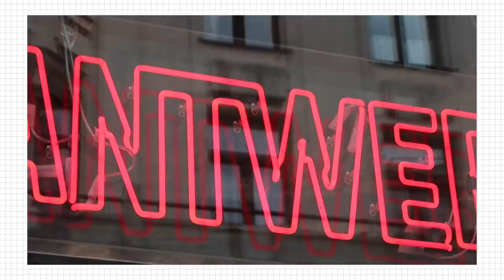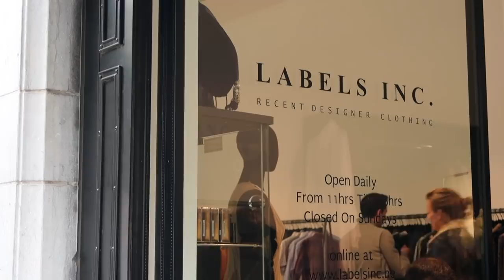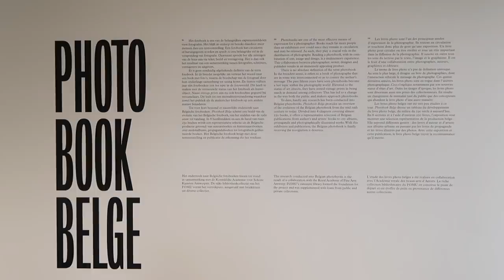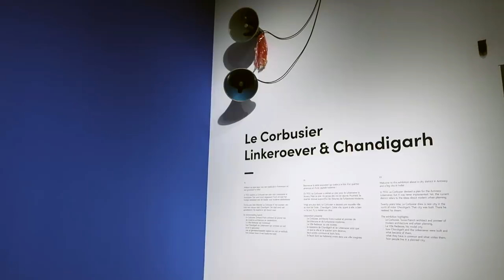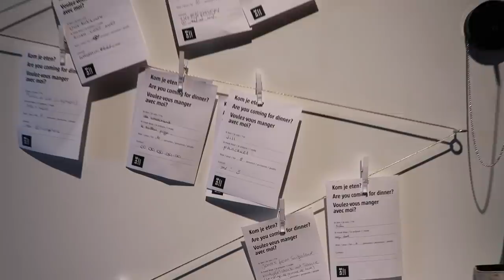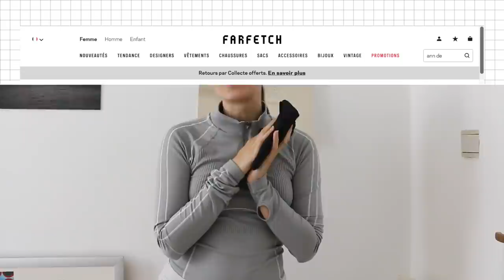VLOG + HAUL • solo trip à Anvers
Hello ! je vous emmène avec moi pour un solo trip à Anvers entre friperies et musées :) j’ai adoré la ville et trouvé des pépites que je vous présente en fin de vidéo. J’ai mis toutes les adresses en bas ainsi que les liens des articles ! elo
ps : miniature ultra ratchet désolée

⊙ AIRBNB ⊙
34€ de réduction sur ta première réservation :

⊙ ADRESSES ⊙

LABELS INC.
Nationalestraat 95
2000 Antwerpen

THINK TWICE
Nationalestraat 81
2000 Antwerpen

EPISODE
Kammenstraat 14
2000 Antwerpen

ANN DEMEULEMEESTER
Leopold de Waelplaats
2000 Antwerpen

FOMU (musée de la photo)
Waalsekaai 47
2000 Antwerpen

MOSS
Volkstraat 11
2000 Antwerpen

MAS (Museum aan de Stroom)
ethnographique, anthropologique et maritime
Hanzestedenplaats 1
2000 Antwerpen

⊙ MUSIQUE ⊙
Springtime Stroll - Westminster Quarters
Dream Season - Yomoti
Breeze - Dutilleul
Playground - Yomoti

BOÎTE POSTALE 〉
Une lettre ou une surprise à m'envoyer ?
Voici l'adresse !

lecoindelodie - BPYOUTUBE.fr
97 rue Sauveur Tobelem
13007 MARSEILLE

À PROPOS 〉
Je suis Elodie ! Toutes les semaines, je partage mes coups de coeur, des nouveautés et des conseils sur la mode, la beauté et la déco. J’adore le streetwear et tout ce qui tourne autour des sneakers : toi aussi ?